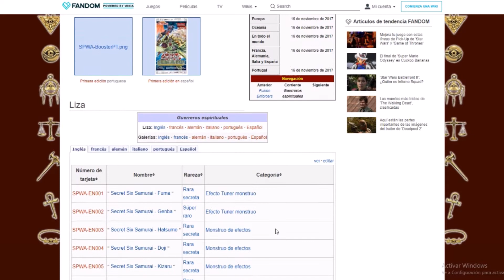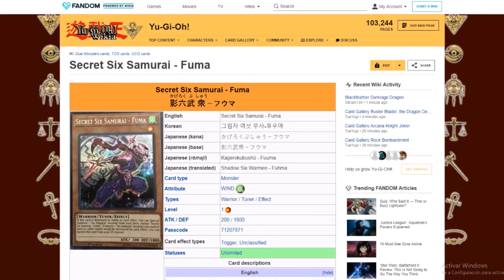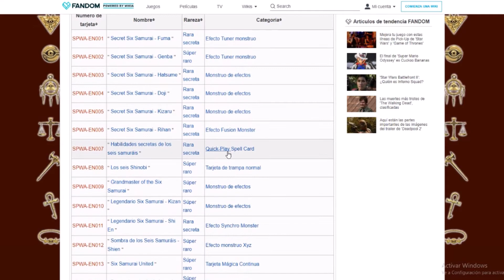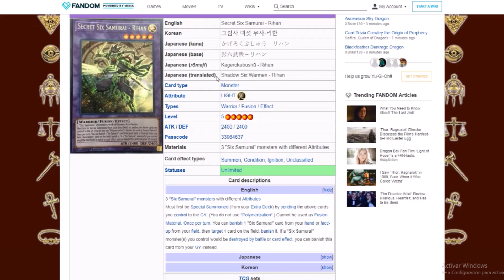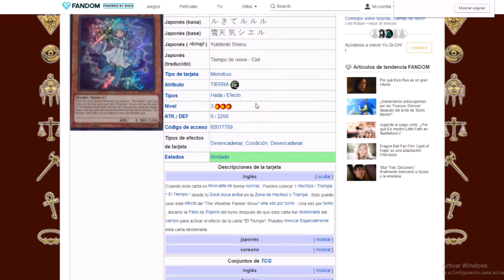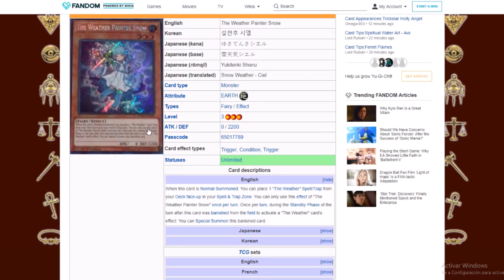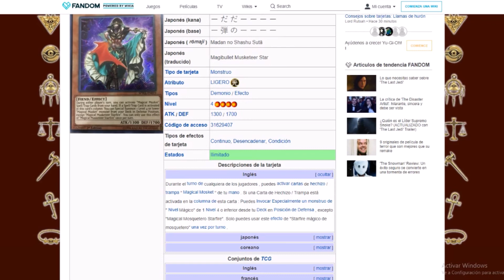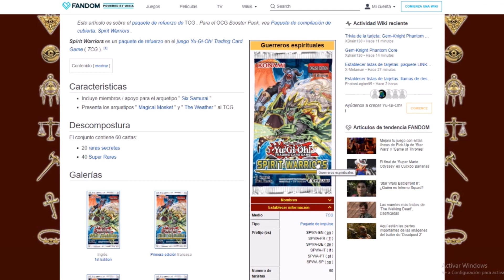Presentación - "Spirit Warriors"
Aquí tenéis una breve presentación del nuevo sobre de Spirit Warriors, un sobre la mar de interesante tanto por el apoyo nuevo a six samurais como por los dos nuevos arquetipos que tienen un artwork brutal y son bastante buenos además.

La canción que suena de fondo es:
-"You Say Run” de Yuki Hayashi OST del anime Boku No Hero Academia

Usuario en el card market: victirygreymon